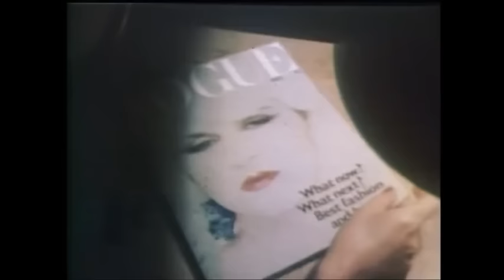Steve Strange à Visage découvert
Megahertz - March 23rd, 1982
includes duet with Ronny, "The Lady Is A Tramp"